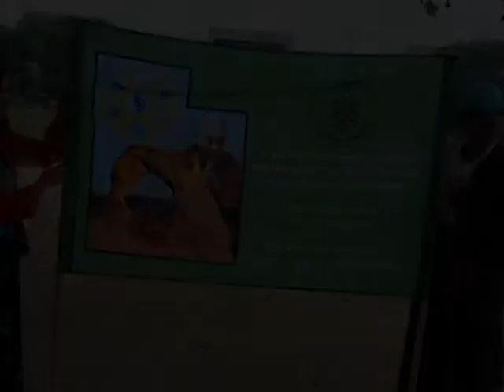Le dalaï lama fête ses 76 ans à Washington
Des milliers de personnes ont souhaité mercredi un joyeux anniversaire au dalaï lama à l'occasion de ses 76 ans dans une immense salle de Washington d'où le chef spirituel tibétain a appelé ses partisans à faire preuve de "compassion". Durée:00:39.